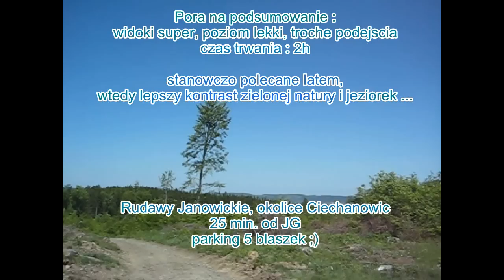Kolorowe Jeziorka 2012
Krótka wycieczka na Kolorowe Jeziorka w Rudawach Janowickich 05.2012